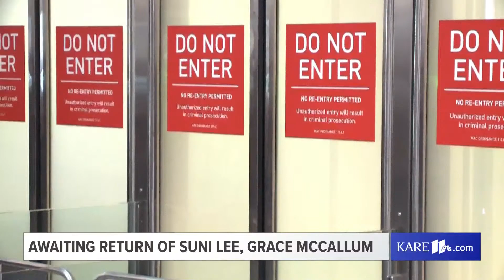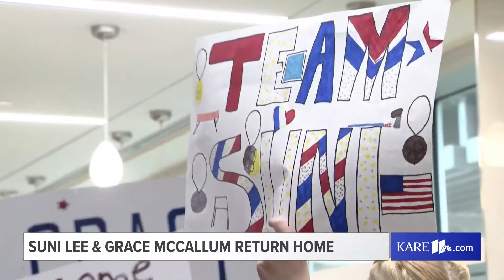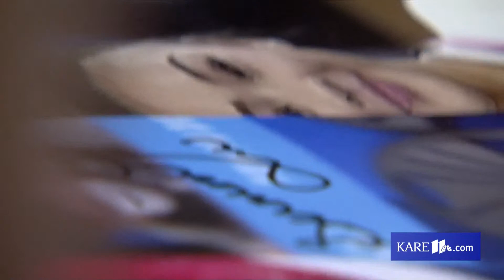WATCH | Olympians Suni Lee, Grace McCallum return home to Minnesota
The medal winning gymnasts for Team USA are arriving at MSP International on Thursday afternoon.